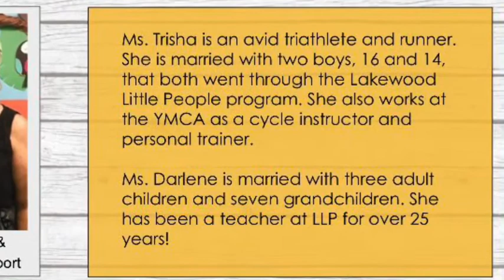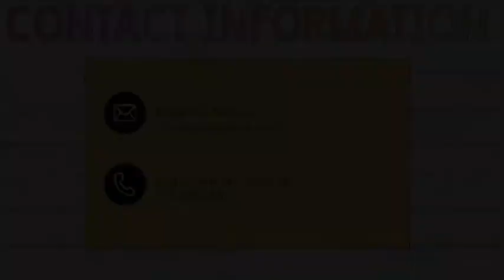Welcome to the Toucan Class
Meet Ms. Trish and Mrs. Darlene!